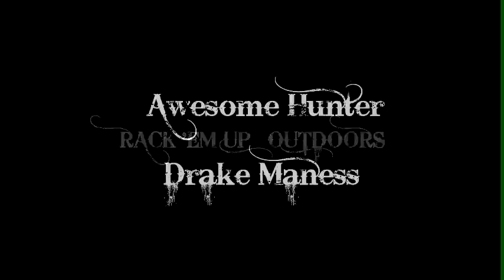Drake's CVA Smackdown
Rack em up outdoors Drake Maness Smacks an Arkansas Whitetail with the new CVA APEX